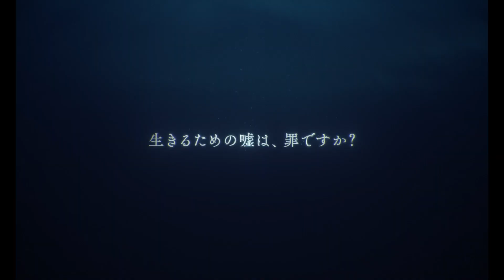『アンダーカレント』予告編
『アンダーカレント』
2023年10月6日（金）全国公開
(C)豊田徹也／講談社 (C)2023「アンダーカレント」製作委員会